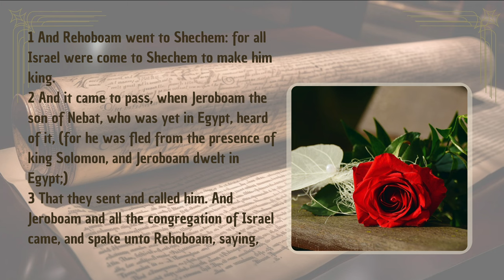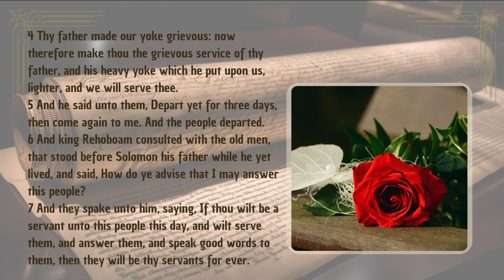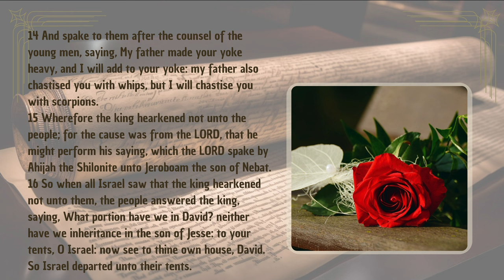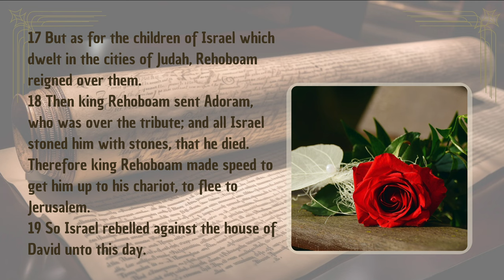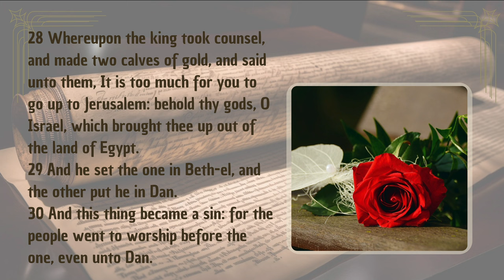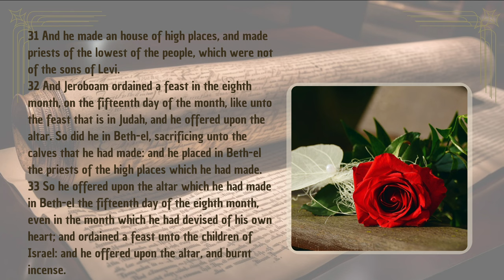1 Kings Chapter 12 | Rehoboam and the Division of Israel | Audio Bible with Text (KJV)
Journey into the historical events of 1 Kings Chapter 12, presented with English audio and text from the King James Version (KJV). This chapter recounts the pivotal moment when Rehoboam, Solomon's son, faces a crucial decision in dealing with the Israelites' request for lighter labor. His choice leads to the division of the united kingdom, with ten tribes breaking away to form the northern kingdom of Israel under Jeroboam. This chapter highlights themes of leadership, wisdom, and the long-lasting consequences of Rehoboam's decisions, providing valuable insights for those studying the rise and challenges of Israel's divided monarchy.

Separator

Separator

📜 Genesis Shorts
Dive into short, impactful videos from the Book of Genesis: